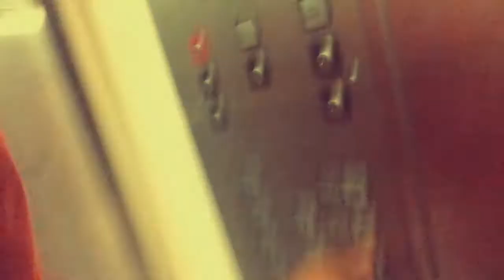Kendrick Lamar "Alright" | KØRÂŸ (B.A.S.E)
For B.A.S.E. (Black Arts Student Empowerment) a club I'm in, we had to come up with some form of art to show. I decided to use my video skills along with my dancing to put this together. Hope you enjoy.

Peep ya next time